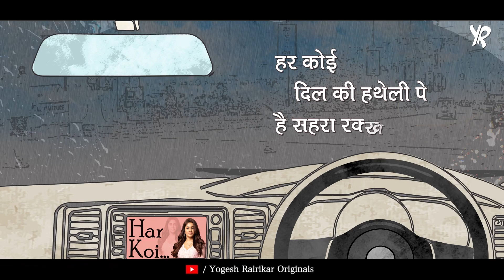Har Koi II Ahmad Faraz II Pratibha Singh Baghel II Yogesh Rairikar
Har Koi Dil ki Hatheli Pe Hai Sahera Rakhe
Kisko Sairab Kare, Wo kise pyaasa Rakhe
beautiful poetry by Ahmad Faraz Sahab.
क़नाअत-आश्नाقناعت آشنا(acquainted with contentment)
इताअ'तاطاعت obedience, submission. आज्ञा-पालन, फ़र्माबरदारी, सेवा, खिदमत

Shayar: Ahmad Faraz
Composer: Yogesh Rairikar
Vocals : Pratibha Singh Baghel
Music Arranged and Produced by Mayukh Sarkar
Recorded at Euphony Studio, Mumbai by Nishant P. Das
Mixed and Mastered by Partho Pritom Das

and for updates please press the 🔔 icon

Complete Ghazal:

हर कोई दिल की हथेली पे है सहरा रक्खे,
किसको सैराब करे वो किसे प्यासा रक्खे

उम्र भर कौन निभाता है ताल्लुक़ इतना,
ऐ मेरी जान के दुश्मन तुझे अल्लाह रक्खे

मुझको अच्छा नहीं लगता कोई हमनाम तेरा,
कोई तुझसा हो, तो फिर नाम भी तुझसा रक्खे

दिल भी पागल है के उस शख़्स से वाबस्ता है,
जो किसी और का होने दे ना अपना रक्खे

ये क़ना’अत है, इता’अत है, के चाहत है ’फ़राज़’,
हम तो राज़ी हैं वो जिस हाल में जैसा रक्खे ।